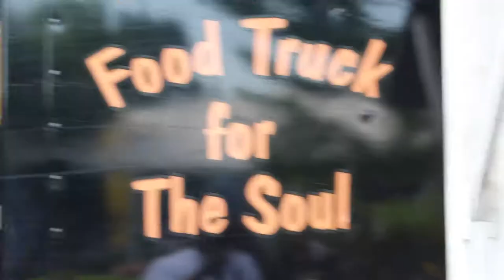Seductive Sounds GoGo Band -Perform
Friday after 5 #